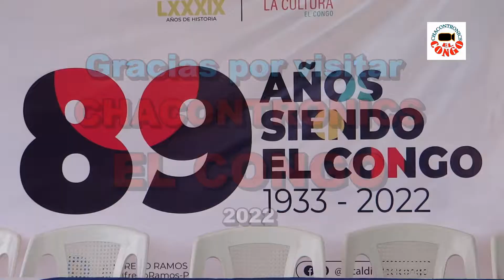Entrega de Reconocimientos en los 89a. Aniversario de El Congo. Santa Ana, El Salvador.